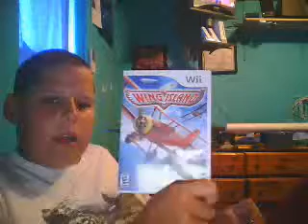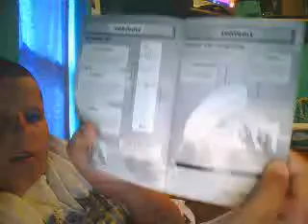wingiland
wiigamer356's webcam recorded Video - August 14, 2009, 12:18 PM